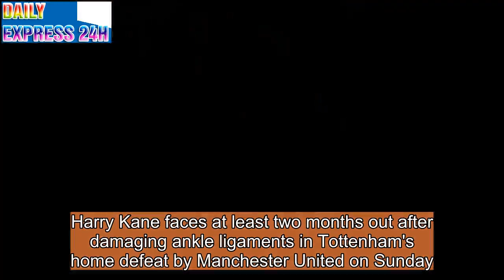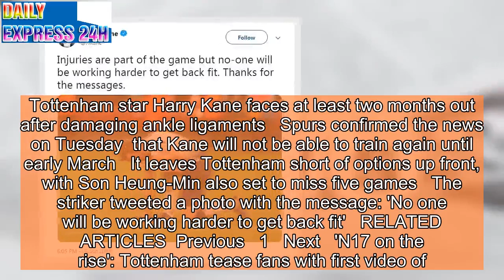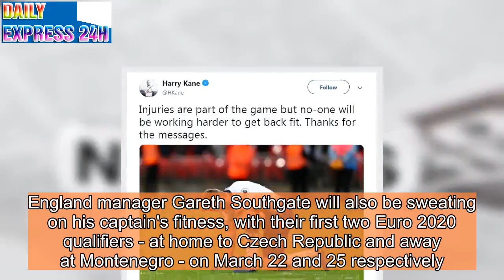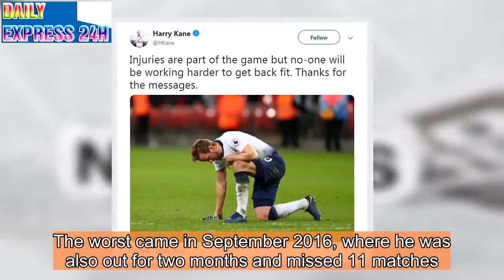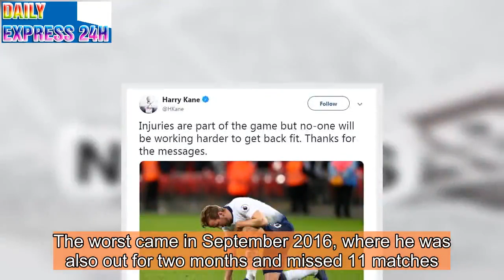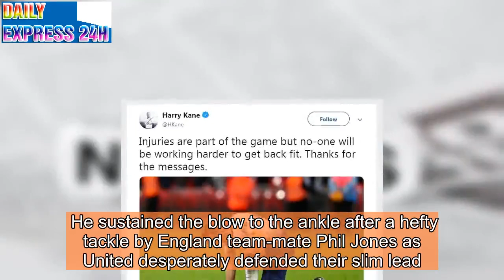Kane KO! Spurs suffer blow as star striker is ruled out for TWO MONTHS